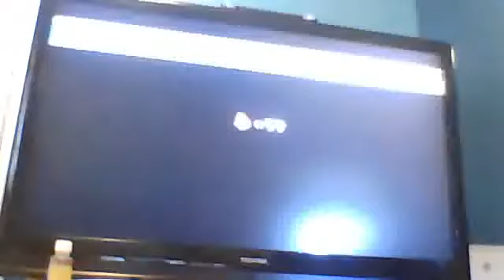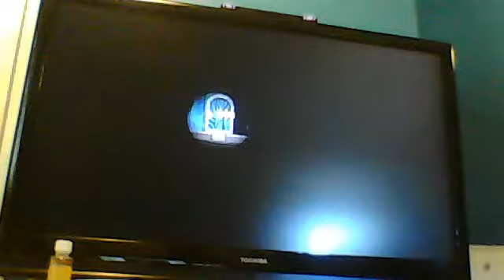new super mario bros wii walkthrough 4-Ghost House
4-Ghost House of new super mario bros wii.